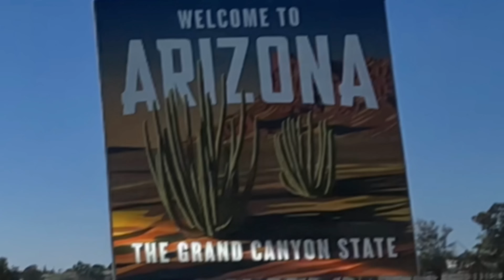[미국 트러커 Vlog] 백 투 홈 트립! Day 2. “라면은 왜 이렇게 맛있는거죠? 흠~”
라면이 있어서 참 좋다~ㅎ